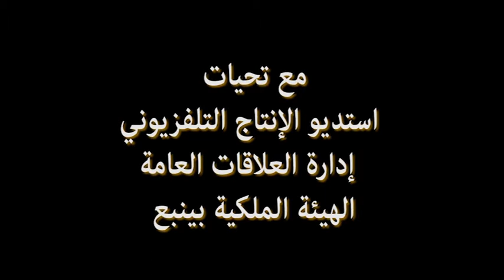تكريم المشاركين في الملتقى السابع للصناعيين